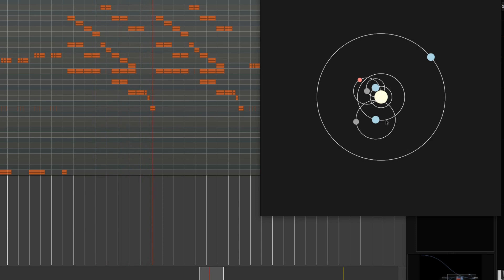Orbital Kashmir Test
Short test of Orbital: A cosmic, polyphonic, additive FM synthesizer.